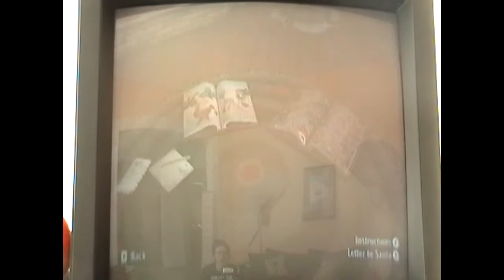25 Days of Christmas Day 11 (12-11-13)